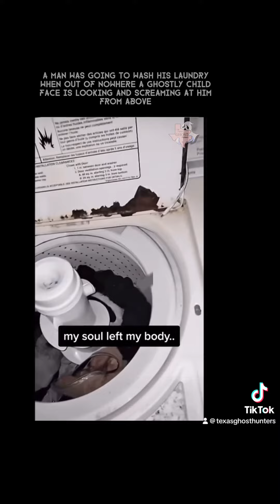Ghost child screaming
Man doing laundry gets scared by a screaming ghost child